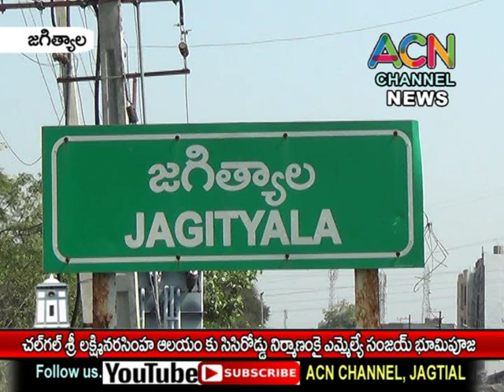జగిత్యాల : చల్ గల్ శ్రీ లక్ష్మీ నరసింహస్వామి ఆలయ సిసి రోడ్డు నిర్మాణం కై ఎమ్మెల్యే డా. సంజయ్ భూమిపూజ